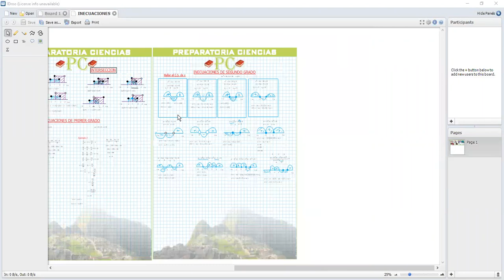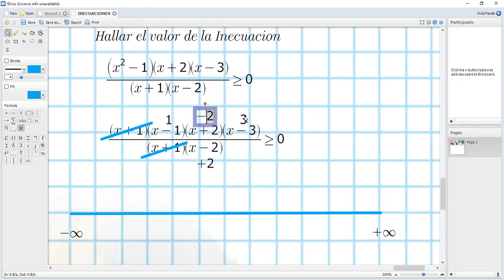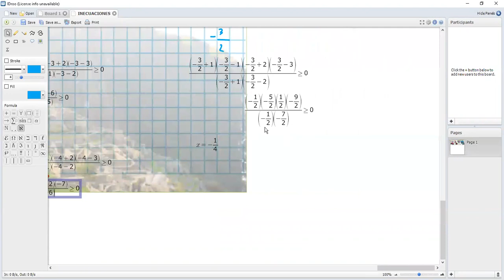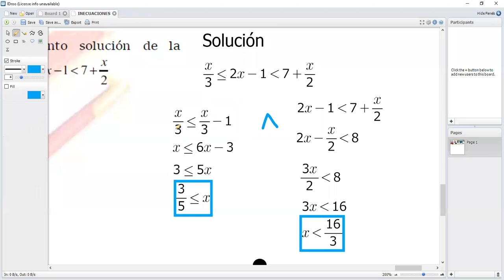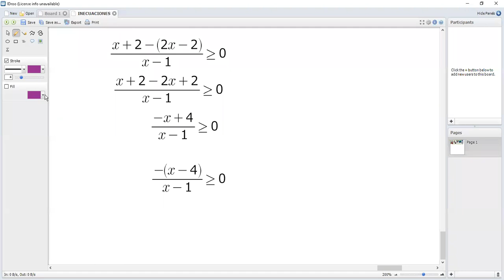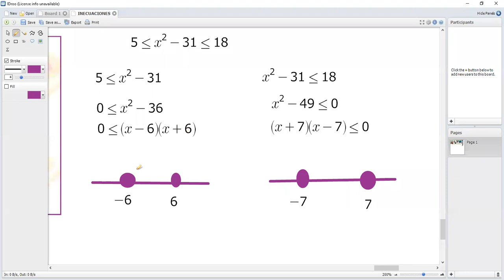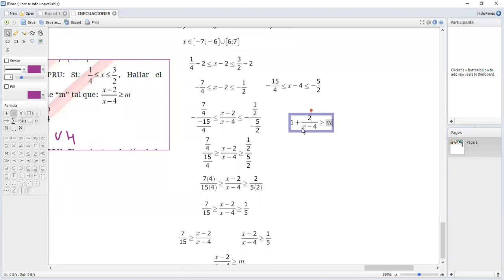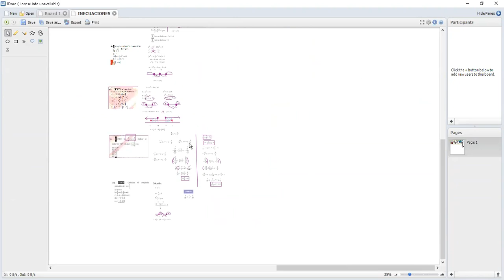INECUACIONES PROFE DARYL QUISPE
Somos la academia VIRTUAL PREPARATORIA CIENCIAS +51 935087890: Especialistas en los temas de Algebra, Aritmética, Geometría, Trigonometría, R. Matemático, Física, Química.

• Lunes a sábado 6pm a 8:30pm
• EXAMENES SIMULACROS los domingos.